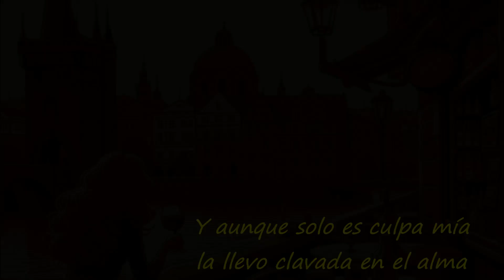Ese veneno rojo